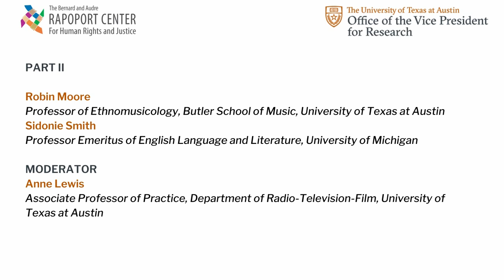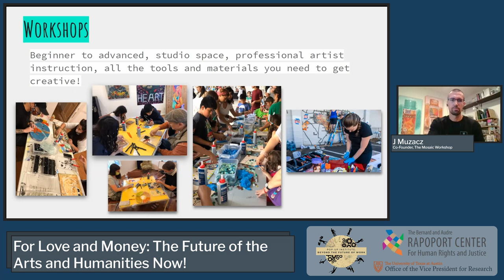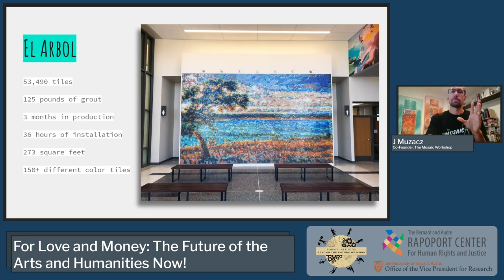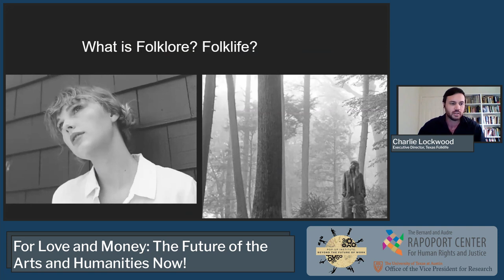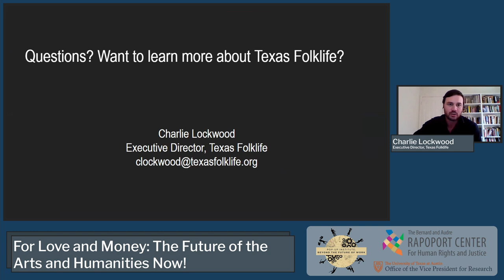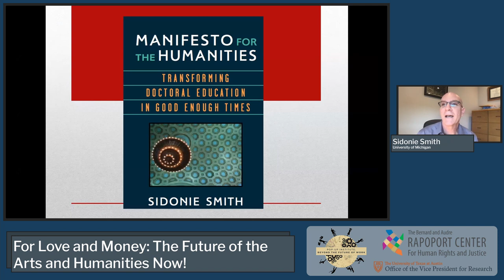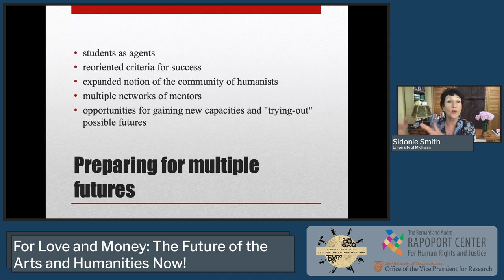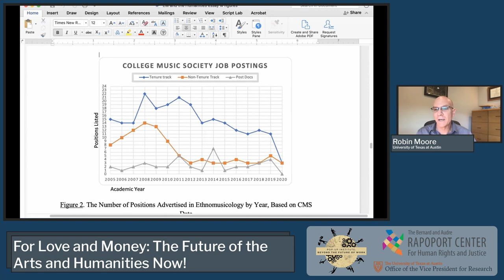2021 Pop-Up Institute: For Love and Money: The Future of the Arts and Humanities Now!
Focusing on the non-economic and public benefits of the arts and humanities on campuses and in the community, we raise questions about the future of this work.

This session is part of the Pop-Up Institute, “Beyond the Future of Work: New Paradigms for Addressing Global Inequality,” sponsored by the Bernard and Audre Rapoport Center for Human Rights and Justice and Office of the Vice President for Research at the University of Texas at Austin.

KEY MOMENTS:

0:00 Introduction
0:50 Panel begins
16:06 Raasin McIntosh says that artists are essential to preserving the culture of a city and argues that the changing culture of Austin, Texas has been leaving artists behind.
39:19 Rachel Magee explains what an artist union might look like and how it might shift an uneven balance of power away from employers.
48:27 Charlie Lockwood explores COVID-19's impact on Texas' arts and culture industries.
1:15:24 Sidonie Smith gives a presentation on the state of higher education, and discusses how the arts and humanities exist within the shifting nature of the university.
1:44:04 Robin Moore shares a vision of the future of humanities in higher education, arguing that students must be better supported. This should include downsizing programs and teaching marketable skills.